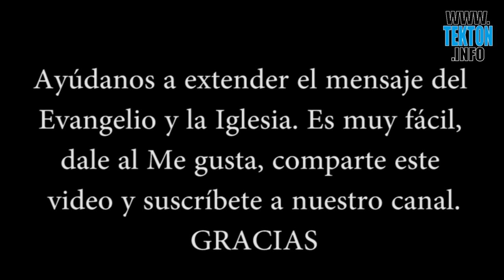Santo del día 11 de Octubre: Santa Soledad Torres Acosta (+1887)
Santo del día 11 de Octubre: Santa Soledad Torres Acosta

María Soledad Torres Acosta, cuyo nombre de nacimiento era Bibiana Antonia Manuela Torres Acosta (Madrid, 2 de diciembre de 1826 - † Madrid, 11 de octubre de 1887) fue una religiosa española, fundadora de la Congregación de las Siervas de María Ministras de los Enfermos. Es venerada como santa por la Iglesia católica.

Natural de Madrid, nacida en 1826 en el seno de una familia sencilla. Sus padres eran Antonia Acosta y Manuel Jiménez Torres. Fue bautizada con el nombre de Bibiana Antonia Manuela Torres Acosta. De pequeña ya se sintió atraída por la vida religiosa. Ayuda a la congregación de las Hijas de la Caridad, que mantienen una casa para personas mayores necesitadas en la parroquia de San Martín. Mientras tanto, asiste a una escuela gratuita.

A los veinticinco años, quiso entrar en una comunidad de monjas dominicas, pero tenía que esperar a que hubiera lugar. Oyó hablar entonces de la idea de un sacerdote de Chamberí, Miguel Martínez y Sanz O.S.M., que quería formar un grupo de mujeres que tuvieran cuidado de enfermos sin recursos en sus mismos domicilios y que, si llegaba el caso, les ayudaran a prepararse para una buena muerte. Fue admitida en el proyecto y, con seis compañeras más, tomó el hábito de la nueva congregación el 15 de agosto de 1851, cambiando su nombre de pila por el de María Soledad. Nacían así las Siervas de María, Ministras de los Enfermos'.

La comunidad llegó a tener, en 1853, veintidós miembros, pero pronto tiene problemas para subsistir, además, la dureza de la tarea hace que cuatro de las hermanas de la fundación inicial lo abandonen (dos ya habían muerto). Finalmente, en 1856, Miguel Martínez también deja la asociación. Soledad se convierte entonces la única fundadora que queda y superiora de las doce religiosas que, en tres casas (Madrid, Getafe y Ciudad Rodrigo), forman la congregación.

El 13 de noviembre de 1856, el nuevo director Francisco Morales cambió de superiora, mientras que el cardenal de Toledo pensaba en suprimir la congregación. En 1857, sin embargo, el nuevo director, Gabino Sánchez, capuchino, volvió a llamar Soledad como superiora. Entre los dos redactaron unos estatutos y, con el apoyo de Isabel II de España, evitaron la supresión.

La congregación fue aprobada en 1876 por León XIII. Se difunde por toda España y América: en 1875 abrió casa en Cuba y, después en Santander, Almería, Zaragoza, Puerto Rico,1 etc. Entre 1887 y 1887 fundaron 29 casas. Además, se ocuparon del Hospital de San Carlos de El Escorial.

Murió en Madrid el 11 de octubre de 1887, mientras bendecía sus hermanas diciendo: «Hijas, que tengáis paz y unión». Fue beatificada por el papa Pío XII el 5 de febrero de 1950 y canonizada el 25 de enero de 1970 por Pablo VI.

Tekton es un canal de noticias católicas nacido en Barcelona (España), puedes encontrar noticias relacionadas con la Iglesia Católica, y recursos de otro tipo como vidas de Santos, el Evangelio del día, y otras muchas cosas más. No dudes en entrar y ver el contenido que sin duda te gustará, nuestra web es